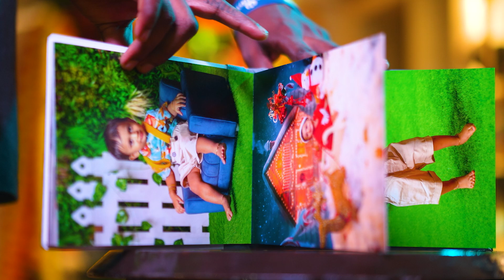INDOOR PRE BIRTHDAY PHOTOSHOOT ALBUM VIDEO